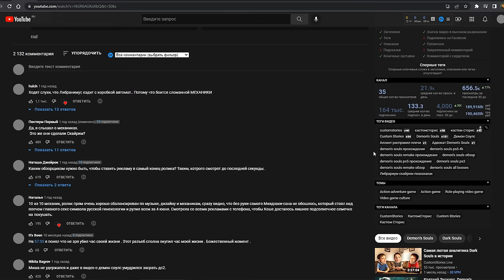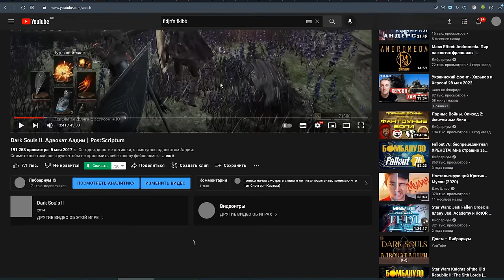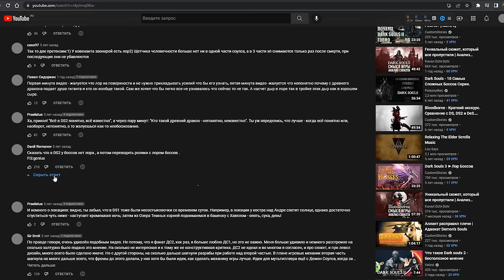Адвокат Алланта: как разоблачать Либрариума, не привлекая внимания санитаров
Меня разоблачили как дешёвку. Или как там обычно говорят? Больше года меня просят "ответить по фактам" на ролик CustomStories. В общем, представляю вам документальный фильм из цикла "Сады дедушки Нургла" под названием "как разоблачать Либрариума, не привлекая внимания санитаров" или же "Адвокат Алланта".
!При производстве обзора ни один Аллант не пострадал!
▶Восславь Ктулху!
▶Проходи мимо

Zeitcode:
0:00 Ну чо, ныряем?
4:59 Часть 1 - Аллант страдает забывчивостью
9:26 Дивный зверь этот ваш долбоёж
15:40 Оседлав постиронию
21:05 Лучше нам пишите!
36:49 Потезисно о наболевшем
47:26 Церковь CustomStories'а
59:57 Часть 2 - Аллант нас#л в штаны
1:06:09 Механика механики
1:10:51 Адептус Маразмус и Культ хардкора
1:19:52 Крепко держа свечку
1:31:15 Лучшие лороведы СНГ
1:45:38 Ниясна-нипанятна
2:00:23 Гадкие маги против бравых воинов
2:05:01 Тайна одного гайда
2:18:37 Приключения Маугли в Болетарии
2:25:49 Прячась за женской спиной
2:40:36 Человек-парабола
2:50:55 Часть 3 - Аллант поехал кукухой
3:06:10 "Нет покоя тем, кто делал зло"
3:19:51 Пройдёмте в дурку!
3:38:39 Антилибрариум
3:50:33 Либрариум - ось зла!
3:57:10 Немного о цифрах
4:07:58 Свинарния
4:14:37 Перекрёсток зависти
4:21:17 Заключение